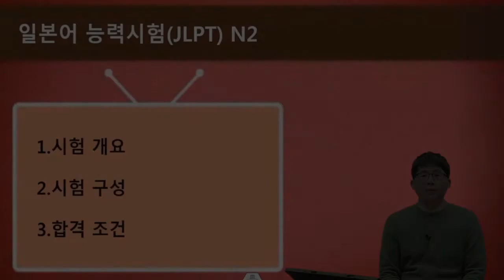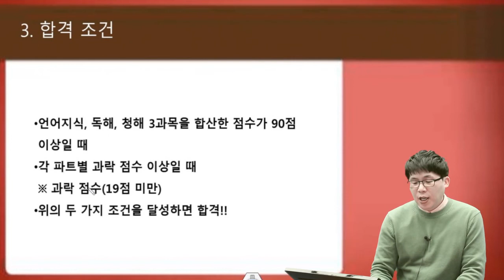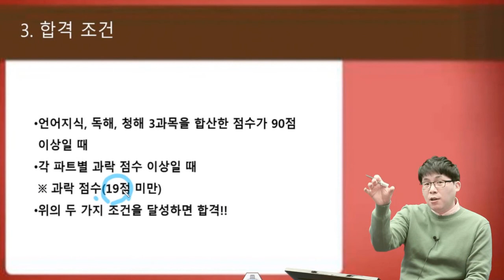일단 합격하고 오겠습니다 JLPT 일본어능력시험 N2 01. 시험개요, 합격조건, 시험구성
책 자세히 보러가기

'일단 합격하고 오겠습니다 JLPT 일본어능력시험 N2' 상세보기